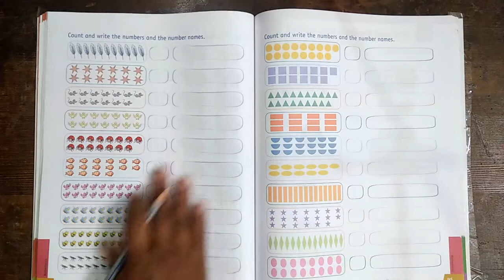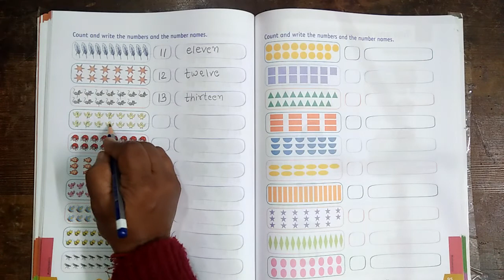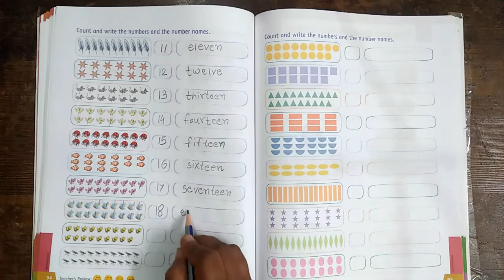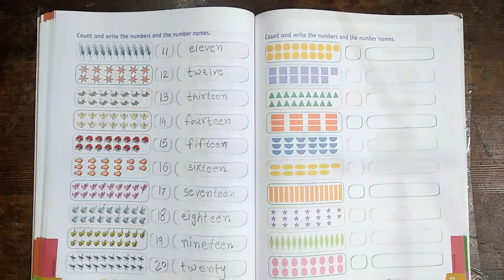Sr.K.G.Sem-2 Maths Part-14